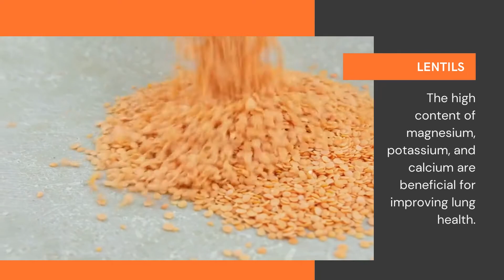11 Best Foods for Lung Health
Apples, Garlic, Turmeric, Oranges, Bell Peppers, Beets, Pumpkin, Blueberries, Lentils, Water and Green tea are the best foods for Lung health.

11 Must-Have Foods for Lung Health
Water
While it is technically not food, water is the basis of our being and our planet’s existence. 70% of the human body is water content, and hydration is the most important aspect of staying healthy. Drinking water also keeps the passage of the respiratory tract free of impurities like dirt particles. It also stops mucus from building up and complicating your respiratory health.

Apples!
Who hasn’t heard the old saying an apple a day keeps a doctor away? Well in this case the saying is literally true. Apple contains phytonutrients, Vitamin A, Vitamin C, Flavonoids, and antioxidants which improves your lung health. In fact, a study by the John Hopkins’ Bloomberg school of public health shows that daily consumption of apples helps repair the lungs of heavy smokers. In fact, a natural reduction in the deterioration of lung health is observed in people who have consumed apples on a daily basis.

Garlic and Onions
These two vegetables, when added to any dish, make it taste like magic. But did you also know that consuming raw garlic, in a study conducted by American Association of Cancer Research, was proven to improve the respiratory health of smokers by 40%! Garlic has a high content of organo-sulfur compounds (OSC), which are the reasons behind most of its therapeutic properties like antibacterial, antiprotozoal, antifungal, and anticancer properties. Garlic and onions have several mechanisms that enable them to improve lung health.

Turmeric
Turmeric is another magical spice that has so many great therapeutic qualities. To boost your immunity, Haldi-doodh or turmeric milk has been a popular hit in Indian Ayurveda for many years now. Even doctors and scientists have recommended the consumption of one hot glass of milk or water with a pinch of turmeric in it, to start your day. Turmeric contains high amounts of curcumin. Curcumin helps in breaking down cancer cells and also relieves chest tightness that causes bad lung health. In a scientific study conducted by the Journal of Clinical and Diagnostic Research, 70% of the bronchial asthma patients got relief from daily consumption of a good amount of curcumin in their diet.

Oranges
Yes, oranges are good for your lung health too! They contain a high amount of Vitamin C, antioxidants, and Vitamin B6 which has anti-inflammatory properties. When pollutants and dust particles enter our lungs through the respiratory system, they cause inflammation in our lungs which weakens the lungs and makes us vulnerable to lung-health-related diseases. The anti-inflammatory quality of oranges will help us to boost lung health by fighting these diseases.

Bell Pepper and Cayenne Pepper
Peppers are one of the major sources of Vitamin C, which is a water-soluble vitamin. This vitamin is rich in anti-oxidant properties which should be taken 35mg more by smokers than non-smokers, according to the National Institutes of Health. This shows how Vitamin C can improve lung health and reduce oxidative stress. Even passive smokers will benefit from Vitamin C.

Beets and beet greens
Beetroot and beet greens have a high quantity of nitrates and they help to improve lung function by helping blood vessels relax by reducing blood pressure and optimizing oxygen intake.

Beetroot supplements also improve the physical health and lung function in people with chronic lung conditions, like COPD and pulmonary hypertension, where high blood pressure occurs in the lungs.

Additionally, beet greens have magnesium, potassium, vitamin C, and carotenoid antioxidants, which benefit lung health.
Of course, a good diet alone cannot improve lung health by leaps and bounds. Coupled with regular breathing exercises, a healthy lifestyle, avoiding pollution as much as possible, and not smoking, these foods can surely strengthen your lung health.